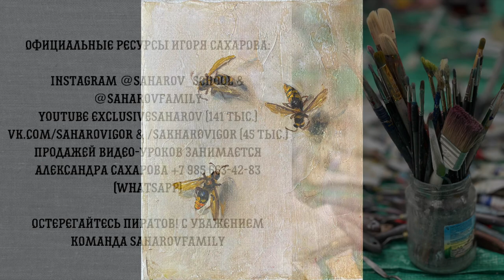Живопись маслом: "Осы". Художник И.Сахаров